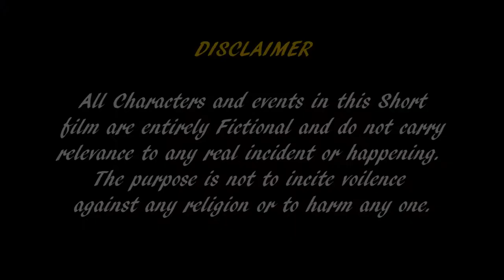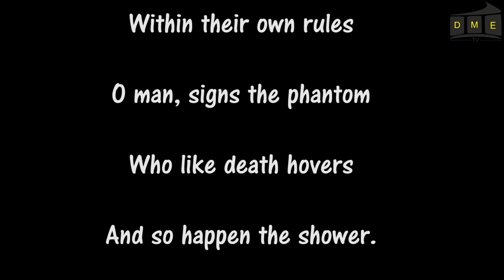DME TV - SHORT MOVIE - BOOND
Delhi Metropolitan Education college presents 'Boond'. A short film made by students of DME under the workshop 'Training of youth in interfaith harmony through films.'
The movie shows imbalance between two communities over water during riots.

CREDITS:
DIRECTOR - Abhijit Bhasin
WRITER - Naman Sawhney

CAST:
Naman Sawhney
Nishant Kashyap
Sunny Sethi

CINEMATOGRAPHER:
Abhijit Bhasin
Naman Sharma
VIDEO EDITOR: Rhythm Aggarwal